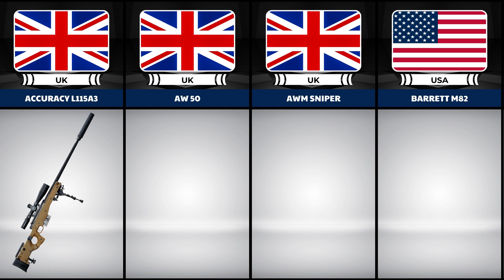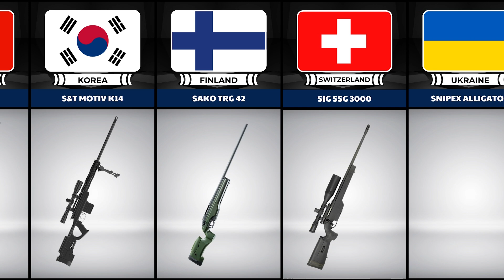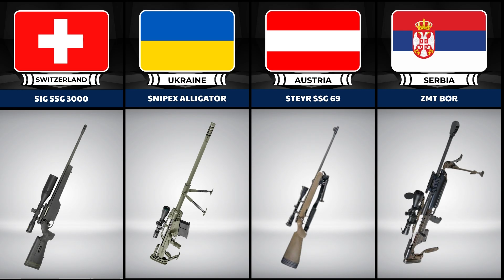Sniper Rifle From Different Countries | Global Sniper Rifle Comparison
Explore the fascinating world of sniper rifles with our in-depth video on sniper rifles from different countries. Discover the unique features, designs, and capabilities of these powerful weapons as we take you on a global tour of the most renowned sniper rifles from different countries.

In this video, we'll compare and contrast sniper rifles from different countries, showcasing their advancements and historical significance. Whether you're a military enthusiast or just curious about firearms, this video provides a comprehensive look at sniper rifles from different countries.

Watch now to learn more about the engineering marvels and tactical advantages of sniper rifles from different countries.